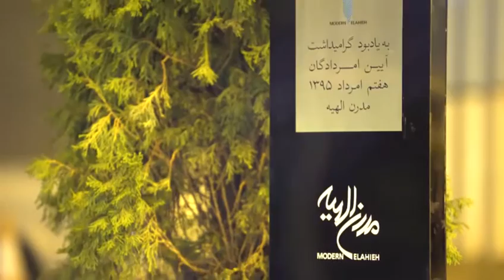Pildam didgeridoo band with Mastan body performance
Pildam didgeridoo band with Mastan body performance, in Elahie str at Tehran.
Presents 4 Elements.
Zhoobin Askarieh: didgeridoo, voices, percussions.
Shadrokh Golchin: Didgeridoo,voices,
Percussions.
Maysam Amini: Cajuns, singing saw bells.